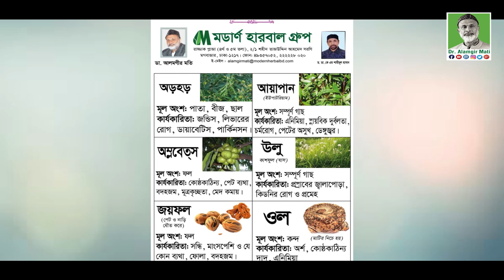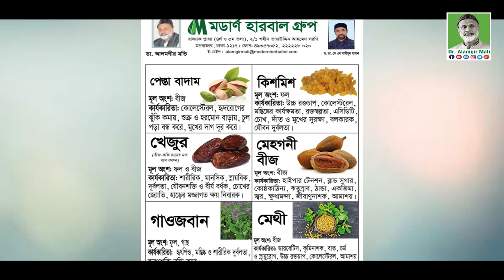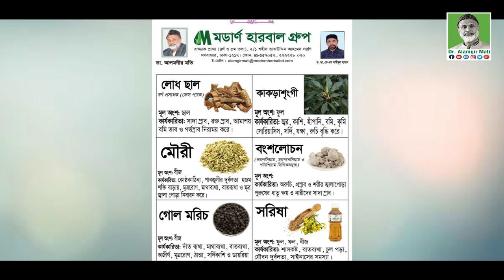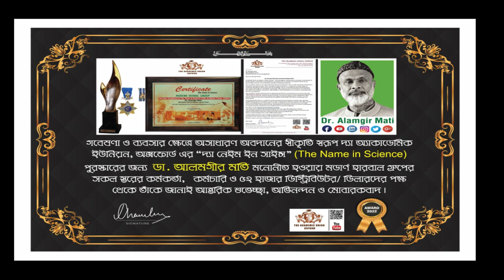জেনে নিন বিভিন্ন ঔষধি গাছের ব্যবহৃত অংশ ও কার্যকারিতা l Dr. Alamgir Mati l Health Tips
মোবাইলঃ ০১৯১-১৩৮-৬৬১৭
বিনা ভিজিটে চিকিৎসা নিন।
ডা.মুকুল-০১৭১২৫৬১৬৭৯
ডা.হানিফ-০১৭১৫২২৯৩৪৭
ডা.আসমা-০১৬৮১৩৫৫০৮৬
ডা.জুয়েল-০১৭১৬৫৬৪১০১